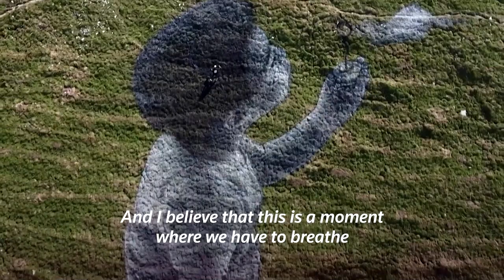Graffiti artist creates giant mountaintop artwork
A French graffiti artist's monumental mountaintop project aims to lift people's spirits by helping to recapture the childlike wonder at clouds drifting by.